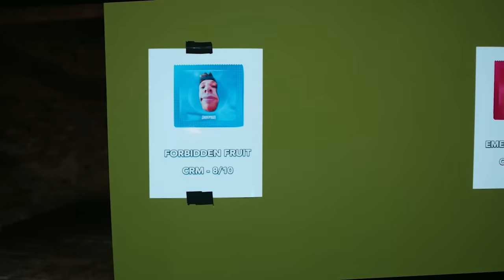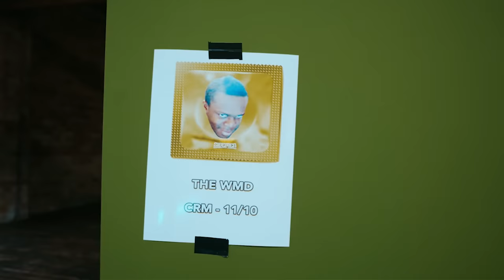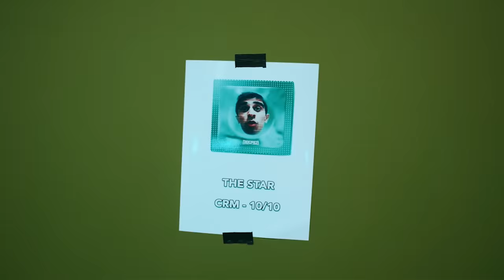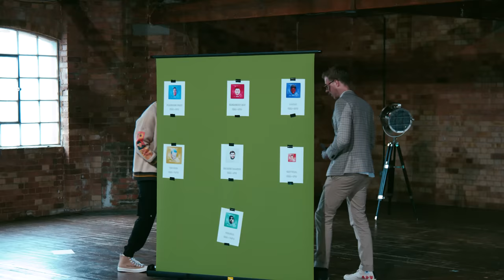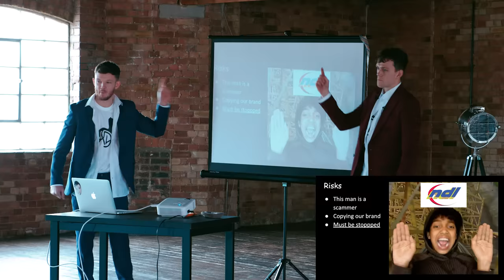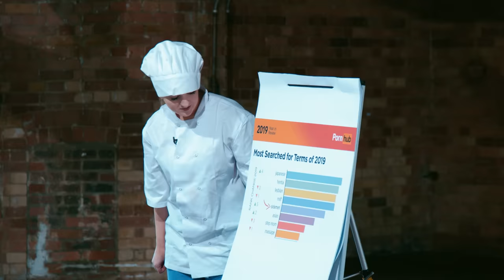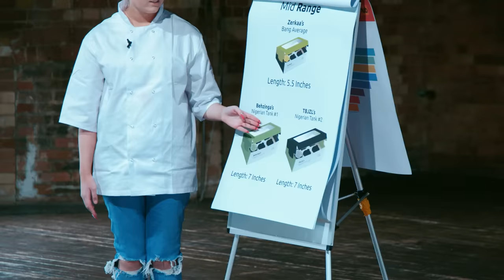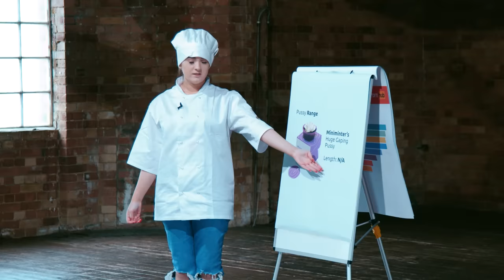SIDEMEN DRAGONS DEN (SHARK TANK)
▶️ SIDEMEN ◀️